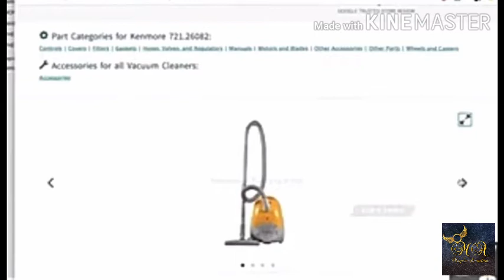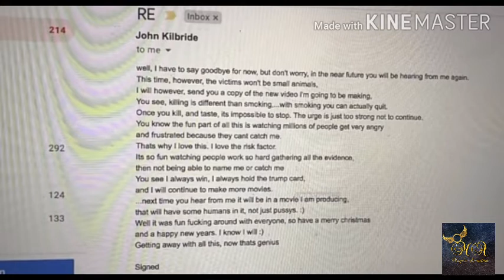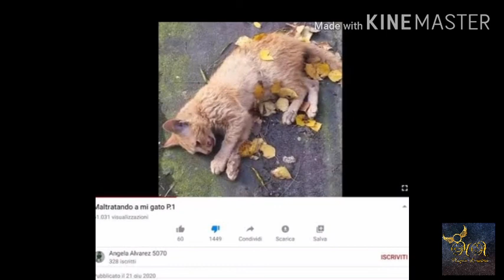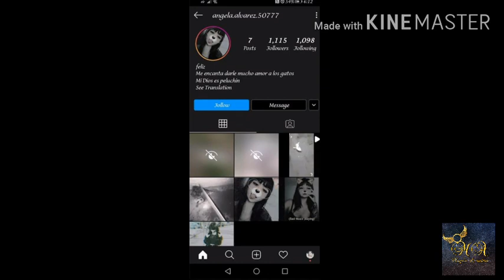மறைந்த psycho killer இன் மனித வேட்டை மீண்டும் ஆரம்பம்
In this video I'm explaining about the Canadian murderer who was convicted of killing and dismembering Chinese international student Jun Lin before mailing Lin's hands and feet to elementary schools and federal political party offices. This act gained internationals notoriety.
              At first he use to kill cats and upload its video on YouTube later on he decided to kill human on addition of his psychotic character he killed his homosex partner and also a frd of him who's name Jun Lin a Chinese victim Luka killed Jun Lin in an horrible manner but means of cutting off all his body parts and makes him as a torso and later on he escaped to paaries and after 20 days a girl who was one of the member of FB group has found Luka in a super market and then he suspects that he is Luka and informed to the cop about him and the paaries cop caught him and accused him to put him in prison for the life span
              And now there's a another psycho killer who was named Angela arvorez was been viral with his cat videos and everyone was being afraid of her
            Bcs everyone use to think that he may be a 2nd luka